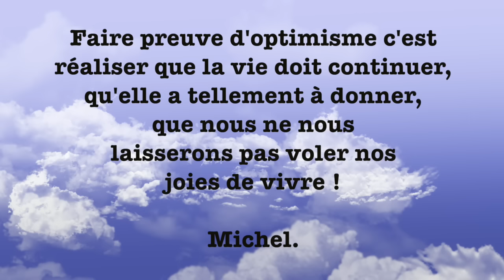Jour 268 : Doit on souffrir pour y arriver ?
Certaines personnes sont convaincues que pour atteindre le bonheur il est indispensable de souffrir au point de s'infliger soi-même des souffrances inutiles...

Téléchargez gratuitement le livre "L'Optimisme en Pratique".

Michel Poulaert est conférencier professionnel spécialiste de l'optimisme et du leadership positif. Membre de l'association française des conférenciers professionnels (AFCP), de la Global Speaker Federation et accrédité par la Ligue des Optimistes.

Periscope : MichelPoulaert